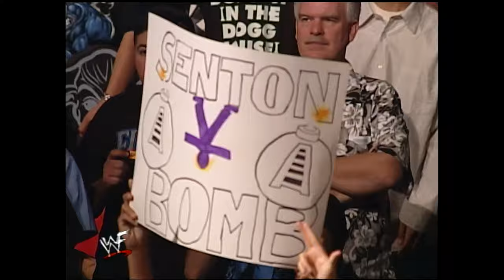Extreme WrestleMania full matches marathon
With WrestleMania in Philadelphia this year, look back at the most extreme WrestleMania matches, featuring Hell in a Cell Matches, Steel Cage Matches, Nigerian Drum Fights and more!